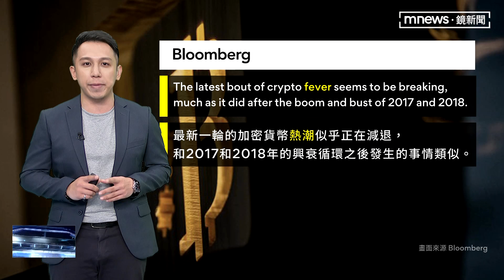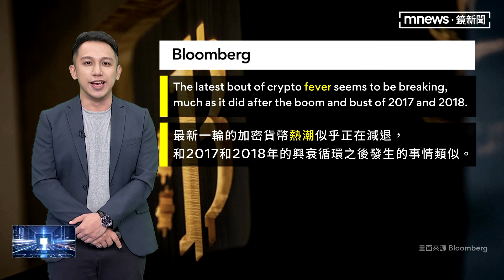【全球關鍵字】北韓發燒病例減緩 連三天低於20萬例｜早安進行式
今天的全球關鍵字，就是要帶您來看到fever發燒這個單字，這個單字近期在國際間被高度討論，主要是因為北韓，新冠疫情最近升溫，但當局不是用確診數字來計算病例，而是用有發燒症狀的人，就算是病例。所以北韓染上新冠病毒的人數，實際數字，目前也沒辦法確定。發燒fever這個單字，不斷出現在國際媒體當中，fever發燒，如果要講說我發燒了怎麼說，你可以說，I got a fever.如果你要說我正在發燒，你可以說I'm running a fever.running就是跑步的那個running，I'm running a fever我正在發燒。那麼fever主要是來自中世紀，也是西元5世紀開始使用的古英語，那時候的拼法，不是現在的fever，一千多年前那時的拼法是，fefor或者是fefer，當時的意思就是，體溫比平常還要熱，其實就跟現在的意思沒什麼差，不過現在的fever其實也衍生了其他的意思，像是狂熱、熱潮，也都可以用fever這個單字，所以fever除了發燒，他也是熱潮、狂熱的意思，英文新聞上，絕對是一個很常見的單字，希望大家也可以學以致用。